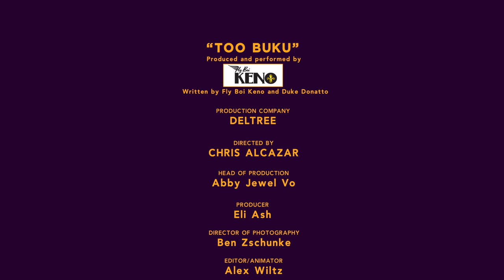BUKU Music + Art Project 2016 Initial Lineup Announcement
BUKU Music + Art Project | March 11+12, 2016 | New Orleans, LA

Audio Credit:
"TOO BUKU"
Produced and Performed by Fly Boi Keno
Written by Fly Boi Keno and Duke Donatto

Production Company: Deltree
Directed By: Chris Alcazar
Head of Production: Abby Jewel Vo
Producer: Eli Ash
Director of Photography: Ben Zschunke
Editor/Animator: Alex Wiltz
Asst Editors:
Chris Alcazar
Bryan McClurg
David LeBlanc
Executive Production:
Winter Circle Productions & HUKA Entertainment